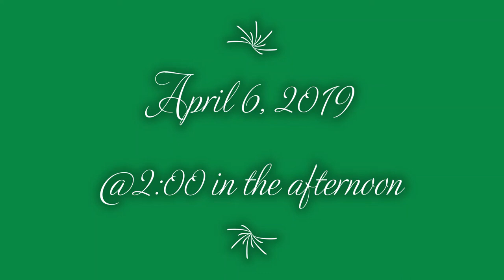Oliphant Family# My Scottish Traditional Wedding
Filipino & Scottish Wedding